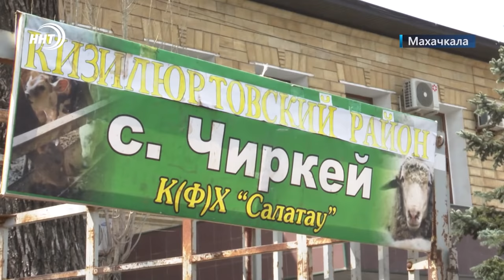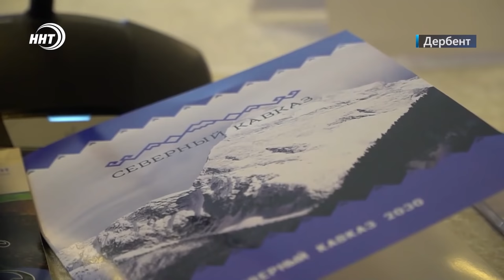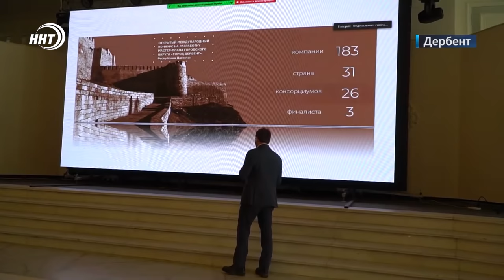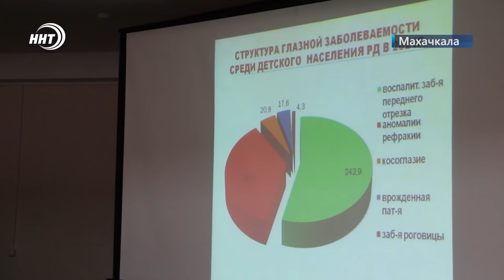Новости Дагестана за 11 апреля 2022 года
1. Развитие экономики Дагестана с учетом внешних факторов. В Махачкале прошло очередное заседание Оперативного штаба под руководством Сергея Меликова.

2. До места назначения доставлен. Гуманитарный груз от Махачкалы жителям ДНР И ЛНР уже в пункте распределения в Крыму.

3. Время осмысления и духовного очищения! В месяц Рамадан в городах и районах Дагестана проходят крупные мероприятия. На территории Джума Мечети прошел очередной коллективный Ифтар.

4. Дешево или сердито! Сельскохозяйственная ярмарка прошла в минувшие выходные в столице Дагестана. В ней приняли участие более 180-ти сельхозтоваропроизводителей.